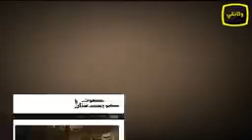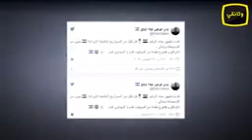بأسم الحرية باكونا الشياطين ..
Video from Haj Fadhil